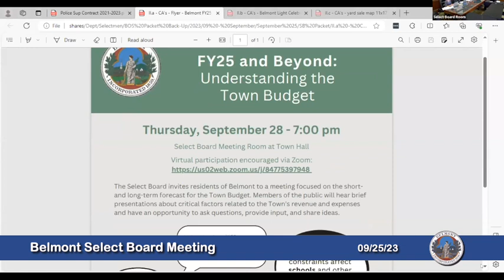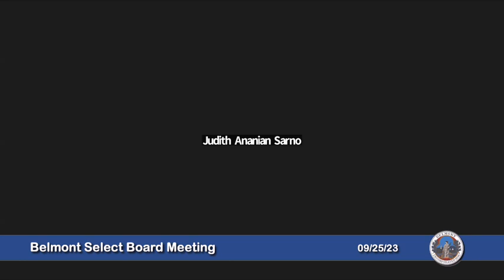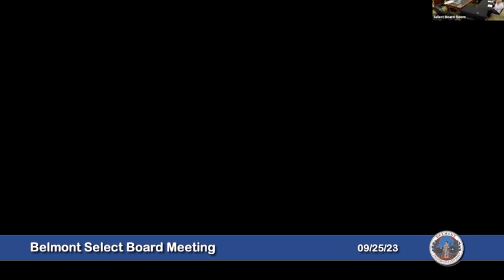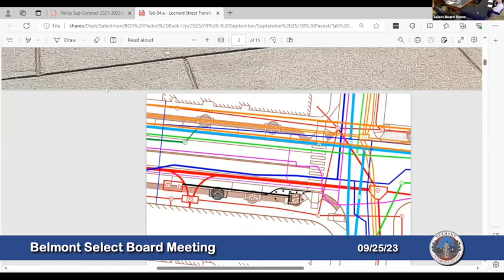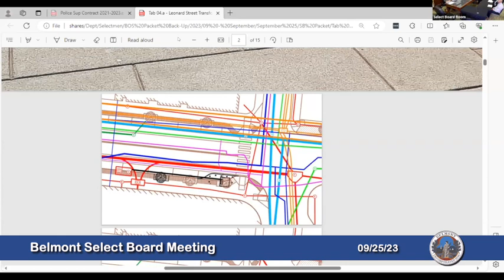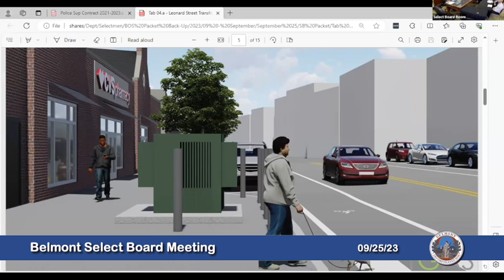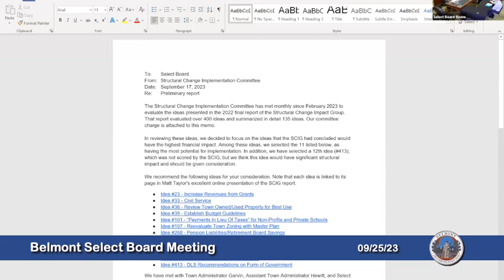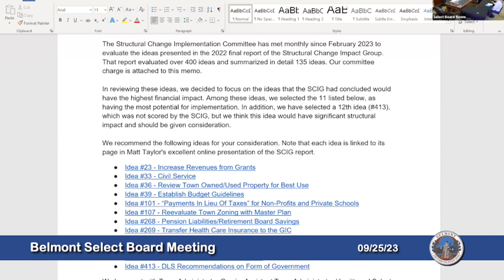Belmont Select Board Meeting, 9/25/23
Meeting Recap (Detail transcribed by BMC)
1:05 - Community Announcements

4:45 - Comments from Town Residents

17:25 - Town Administrator's Report

30:37 - Proclamation for National Senior Center Month

34:39 - Discussion and possible vote to approve the request from the First
Church of Belmont and the Belmont Religious Council to use the
Town Green for Belmont Serves on October 9, 2023, from 8:30 AM to
1:30 PM.
APPROVED

35:38 - Update on Special Town Meeting with Town Moderator – In person
with remote option.
APPROVED

45:25 - PUBLIC HEARING – to consider the Grant of Location Petition
from Belmont Light to locate poles, wires and fixtures along Waverley
Street and Beech Street as part of the Station 1 Conversion Project.
APPROVED

57:02 - Leonard Street Transformer Relocation.
NOT APPROVED

1:39:49 - Discussion and possible vote to approve the Pavement Management
Contract to Newport Construction in the amount of $2,587,203.57.
APPROVED WITH CONDITIONS

1:55:40 - Discussion and possible vote to approve the Community Path Phase I
Engineering Services Amendment to Nitsch Engineering in the amount
of $170,725.00.
APPROVED

2:02:14 - Discussion and possible vote to approve Fire Lane Signage – McLean
Coal Road, Pleasant Street.
APPROVED

2:06:17 - Update on Structural Change Implementation Committee.

2:29:43 - Discussion on list of draft Warrant Articles for Special Town Meeting,

2:34:27 - Discussion on Zoning By-law Amendment.
02:43:21 - Discussion and possible vote to approve one day liquor license (beer
and wine only) for a wedding at the First Church, October 7, 2023

2:44:23 - Discussion and possible vote to approve one day liquor license (beer

2:50:56 - Fourth Quarter (Q4) Update * (ITEM ADDED)

2:56:09 - Discussion and possible vote to approve committee resignations:
a. Youth Commission – Heidi Wickersham
b. Education Scholarship Committee – Aurora Sanfeliz
ACCEPTED

2:57:07 - Town Administrator review

3:07:58 - Executive Session: To conduct strategy sessions in preparation for negotiations
with nonunion personnel or to conduct collective bargaining sessions or contract
negotiations with nonunion personnel; Town Administrator, Belmont Police.

3:08:51 - Return from Executive Session.

3:09:06 - Discussion and possible vote to approve merit pay for Town
Administrator. Three percent merit increase.
APPROVED

3:10:48 - Discussion and possible vote to confirm the ratification of the
Memorandum of Agreement with Belmont Superiors Officers
Association. Three-year agreement reached.
APPROVED

3:13:30 - Discussion and possible vote to accept donation from Cambridge
Savings Bank for an Economic Development Committee Networking
Event on October 3, 2023, in the amount of $1,500.00.
APPROVED.

Next Meeting Dates (others may be added, as needed):
Thursday, September 28, 2023 – 7:00 PM – Public Input Session – FY2025 Budget
Thursday, October 12, 2023 – 7:00 PM – Select Board Joint with Warrant Committee,
School Committee and Comprehensive Capital Budget Committee – Budget Summit I
Friday, October 13, 2023 – Time TBD
Monday, October 23, 2023 – 7:00 PM – Regular Session
Monday, October 30, 2023 – 7:00 PM – Regular Session